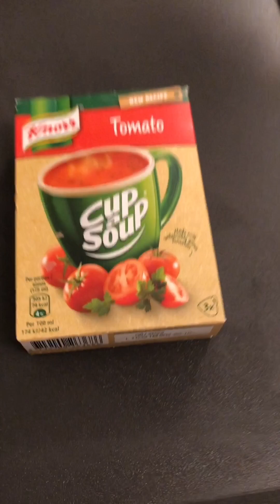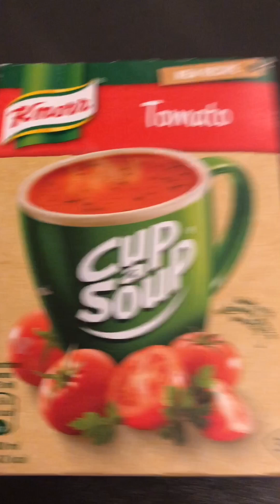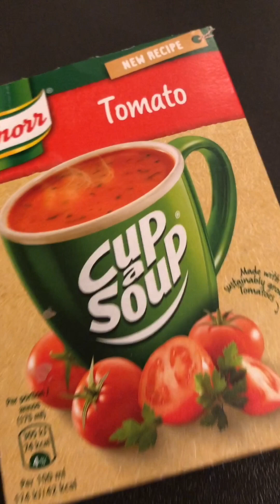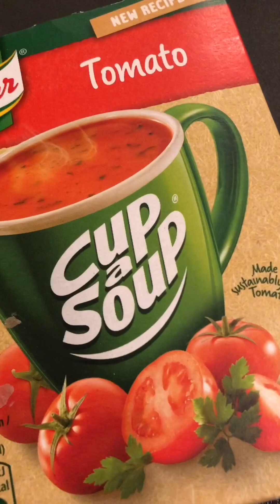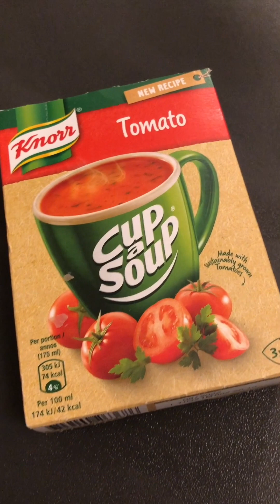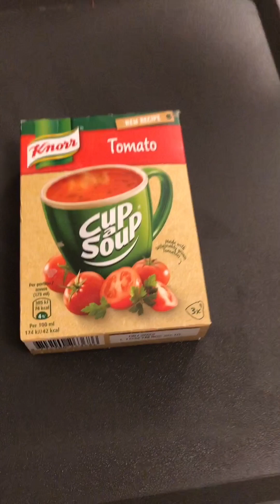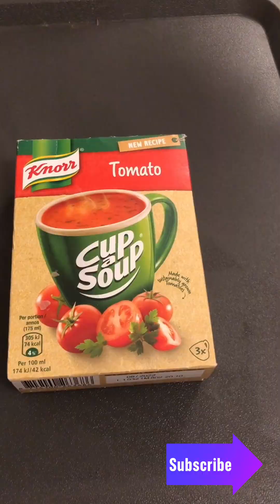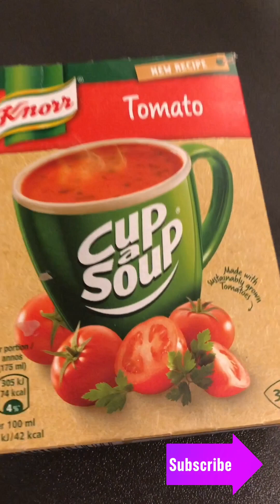Tomato 🍅 soup !!!!!!!healthyfood